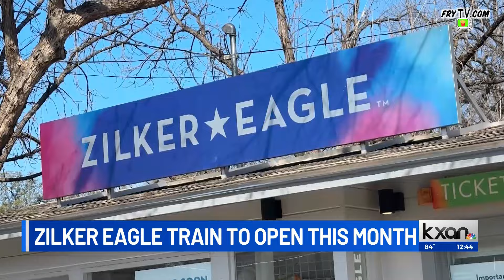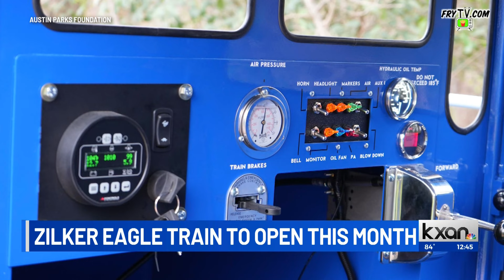ZILKER EAGLE TRAIN TO OPEN SOON. Austin, Tx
The new Zilker Eagle honors the 60-year tradition of having a mini train in Zilker Park.